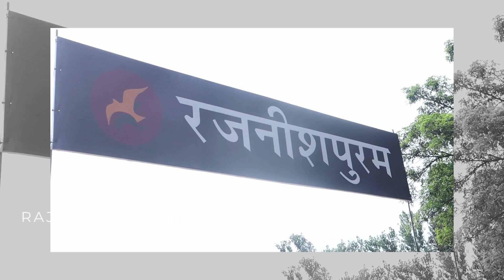Rajneeshpuram Travel Vlog |Day in Rajneeshpuram Sakha Parivar गया रजनीशपुरम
Video recorded on 8th September 2023.

ŁＩＫＥ👍 | ₵ＯＭＭＥＮＴ💌 | $ＨＡＲＥ♺ | S ＵＢＳＣＲＩＢＥ🔔

❋ More videos on Love Dharma 🌻

►Guru Purnima पर उठा सबसे बड़ा संदेह ||Part 1|| Guru Purnima 2023 | गुरु पूर्णिमा with Sakha

►कौन Guru सही कौन गलत? | क्या सारे गुरु तमाशा करते है? || Part 2 || Guru Purnima पर उठा संदेह | Sakha

►सत्य तक पहुँचने में सत्य ही रुकावट | Part 3 शरीर, मन, आत्मा की रुकावटें | Guru Purnima पर उठा संदेह

★☆★ FOR SPIRITUAL COUNSELLING or BOOKING in SAKHA ASHRAM, CHANDIGARH